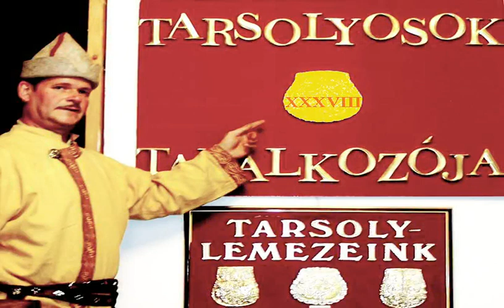Hosszú Zoltán – magyarságkutató -„ A nyirkai jóslat Magyarország tükrében”